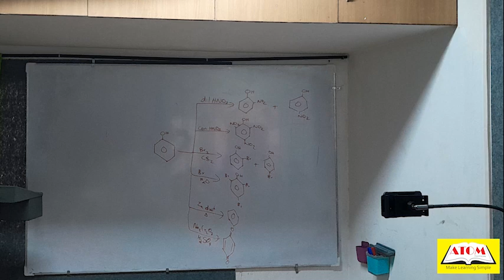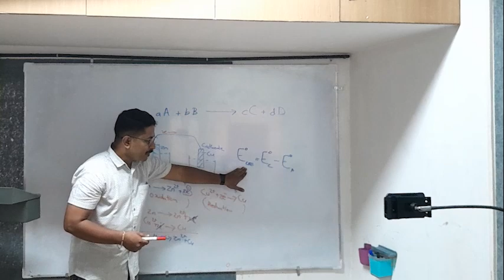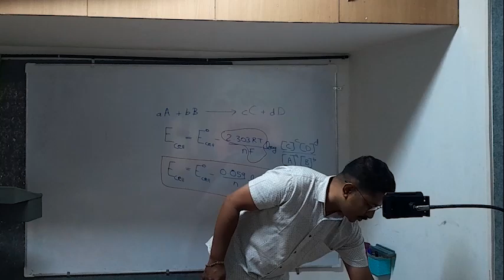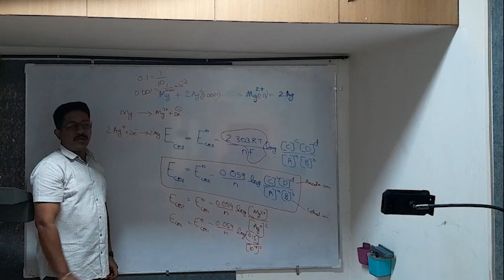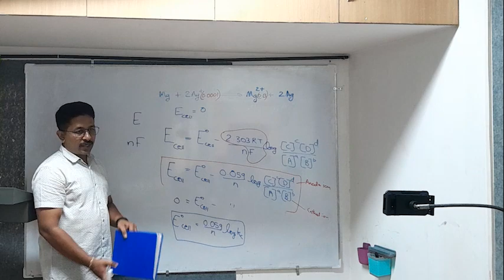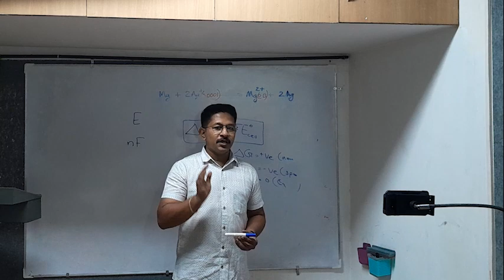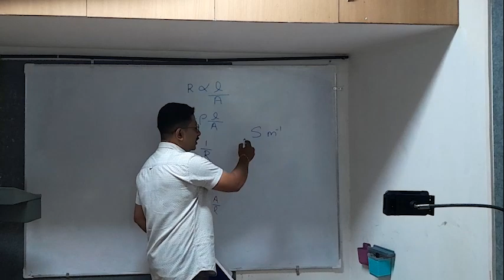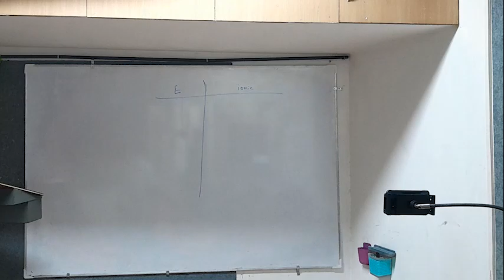12 CHEMISTRY 24/05/2023